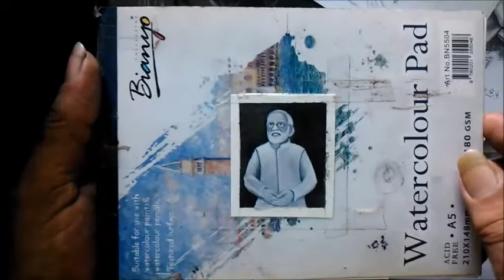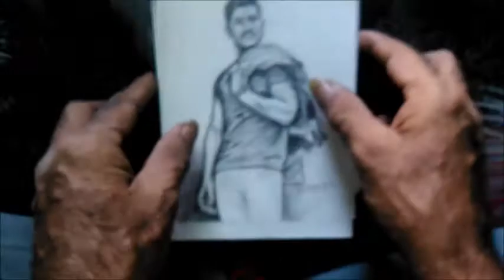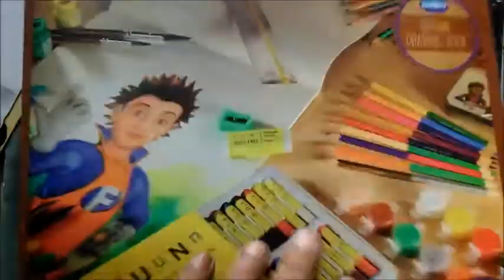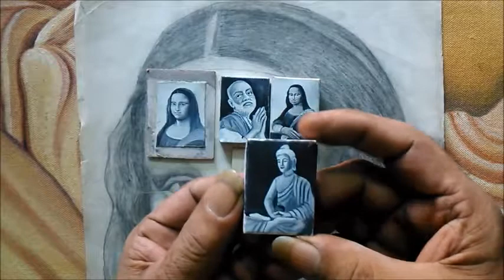My Art Collection(my creation)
my own creation of pencil sketches,oil painting,water color portraits.
Give comments (I would really like that)